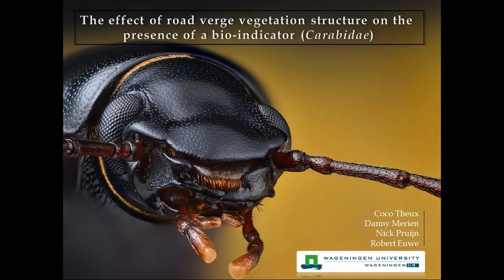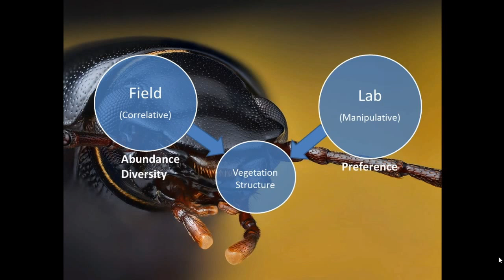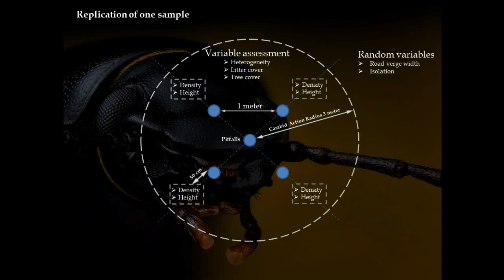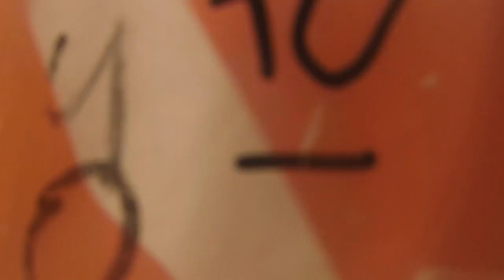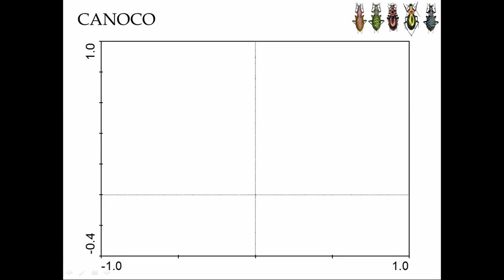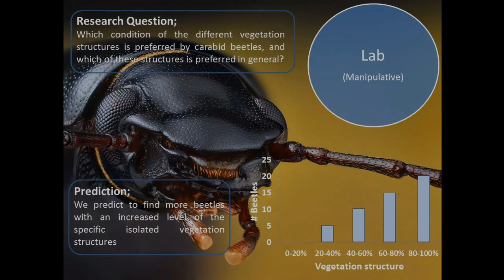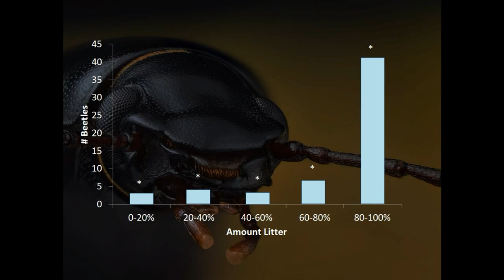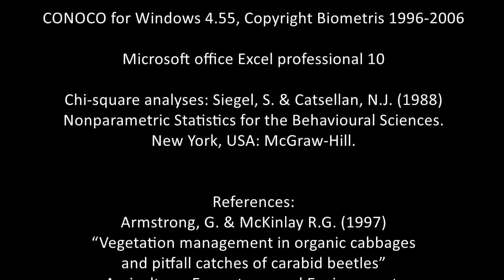Carabid Beetle research in Dutch Road Verges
This video was made in fulfilment of the Master course Ecological Methods II, from Wageningen University and Research Centre. The assignment was to construct a small, 2 week research and to make a presentation, of which this was the end result.

Nick Pruijn
Coco Teheux

Under the supervision of:
dr. W.F. (Fred) de Boer

ARCEYE78
Carl Barrentine
Filip Salek
Maschinenfabrik Duecker
QuadX Machinery